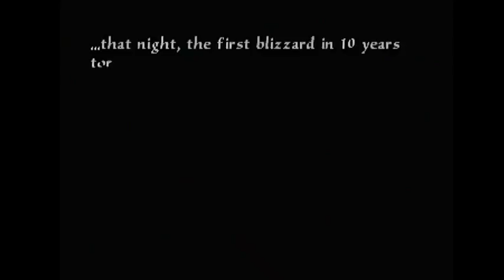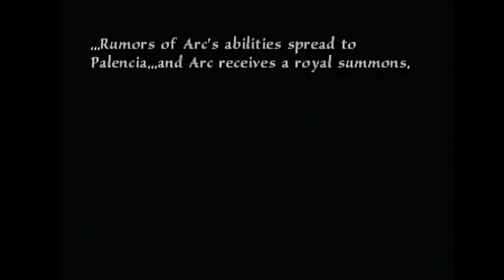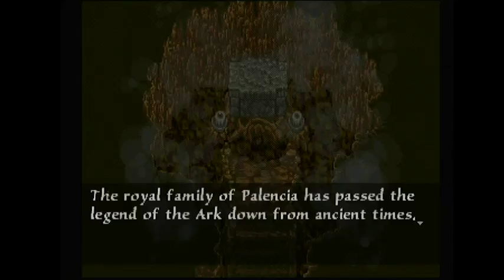decouverte ps E05 arc the lad I